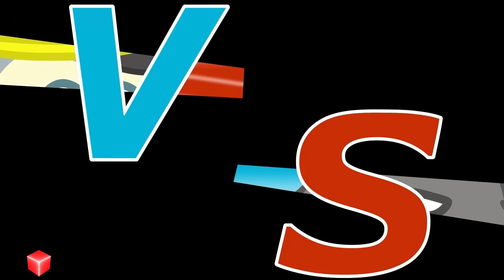¡No me dejes solo! 😢 Bufo se siente solo | Wolfoo Video Para Niños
✦ Sigamos disfrutando de La aventura de WOLFOO EN EL MUNDO DEL JUGUETE.

♥ Acerca de este canal:
Wolfoo en Español - Canal Oficial para niños de 2 a 8 años.
¡Los niños aprenden buenos hábitos, consejos de seguridad, colores, números, buenos modales, hábitos saludables, profesiones para niños y más al disfrutar de nuestros videos!

Añadimos los vídeos nuevos todos los días y siempre hay nuevo contenido para tus pequeños!